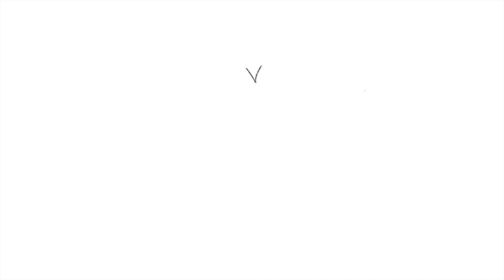the patience of ordinary things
a short animation with narration! inspired by pat schneider's poem 'the patience of ordinary things' (linked below!) enjoy :-)